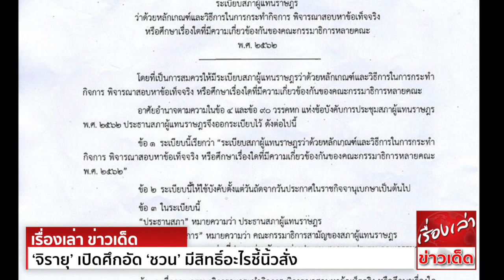‘จิรายุ’ เปิดศึกอัด ‘ชวน’ มีสิทธิ์อะไรชี้นิ้วสั่งให้ ประธาน กมธ. รายงานว่าจะสอบใคร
จิรายุ เปิดศึกฉะ ชวน ถามมีสิทธิ์อะไรชี้นิ้วสั่ง ประธานกมธ. รายงานว่าจะสอบใคร ตอกหน้า กลับไปทำงานของตัวเอง
นายจิรายุ ห่วงทรัพย์ ประธานคณะกรรมาธิการ (กมธ.) กิจการศาลองค์กรอิสระองค์กรอัยการรัฐวิสาหกิจองค์กรมหาชนและกองทุน
กล่าวถึงกรณี นายชวน หลีกภัย ประธานสภาผู้แทนราษฎร ออกระเบียบมาบังคับประธานกรรมาธิการว่า ประธานสภาเป็นประมุขฝ่ายนิติบัญญัติ ย่อมรู้ว่า
ข้อบังคับจะมาใหญ่กว่ารัฐธรรมนูญไม่ได้ และคณะกรรมาธิการสามัญและวิสามัญ เป็นองค์ตรวจสอบถ่วงดุลของสถาบันนิติบัญญัติ ได้รับการแต่งตั้งจากสภาผู้แทนราษฎร
มีอำนาจหน้าที่ตามบทบัญญัติในรัฐธรรมนูญ กฎหมายและข้อบังคับการประชุมฯ ตลอดจนภารกิจที่สภาผู้แทนราษฎรมอบให้ไปปฏิบัติ ดังนั้น คณะกรรมาธิการมีความรับผิดชอบต่อสภาผู้แทนราษฎรเท่านั้น
ไม่ได้รับผิดชอบที่จะต้องไปรายงานต่อประธานสภาผู้แทนราษฎร
การที่ประธานสภาผู้แทนราษฎรออกคำสั่งเช่นนี้ ถือเป็นการก้าวก่ายแทรกแซง ภารกิจตามกฎหมายของคณะกรรมาธิการ และอาจเข้าข่ายการปฎิบัติหน้าที่โดยมิชอบอีกด้วย
ที่สำคัญตนไม่ใช่ลูกน้องประธานสภา เพราะประธานสภามีหน้าที่ควบคุมการประชุม และดูแลข้าราชการประจำสภาเท่านั้น
นายจิรายุ กล่าวว่า ประธานคณะกรรมาธิการกิจการสภาฯ ควรออกคำสั่งเรียกให้ประธานสภามาชี้แจง ว่าใช้กฎหมายใด มีสถานะที่สูงกว่ารัฐธรรมนูญข้อไหน
อีกทั้งการที่นายชวน สั่งให้ประธานกรรมาธิการ มารายงานว่าจะทำเรื่องอะไร เรียกใครเชิญใครมา เอาอำนาจอะไรมาสั่งประธานกมธ. ตนไม่มั่นใจว่า
ใครร่างประกาศนี้ให้เซ็นต์แบบไม่ดูตาม้าตาเรือหรือไม่ และที่สำคัญ นายชวนเคยบอกว่า จะเพิ่มวันประชุมวันศุกร์ เพื่อพิจารณาญัตติที่แก้ไขปัญหาของประชาชน
ที่ค้างสภาเป็นจำนวนมาก อย่าหลอกสมาชิกสภา เพราะหากให้ประธานกมธ.ต้องมาชี้แจง แค่คณะละครึ่งชั่วโมง ก็ต้องใช้เวลา 18 ชั่วโมง